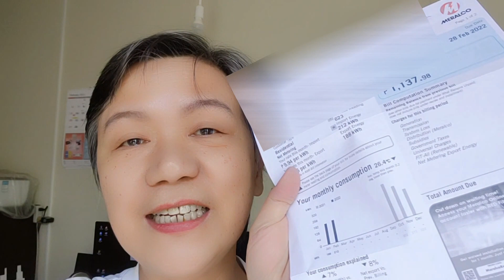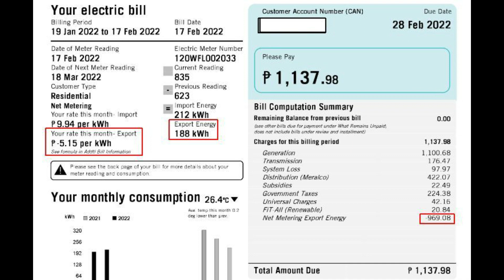SOLAR PANEL NET METERING WITH MERALCO IS ON!!!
We installed solar panels months ago and immediately applied for net metering. After months of waiting for approval, it is now ON!
We provided some information in this video regarding net metering.